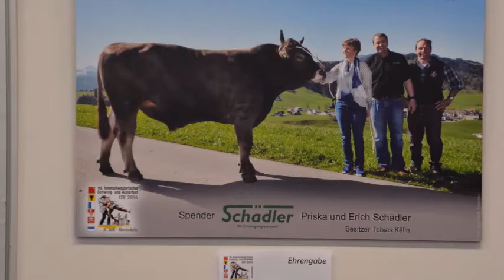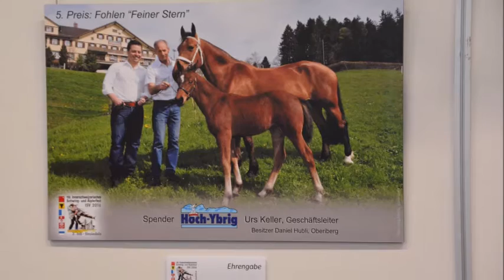Die Ruhe vor dem Sturm 110. ISV Schwingfest Einsiedeln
Samstag  2. Juli 2016